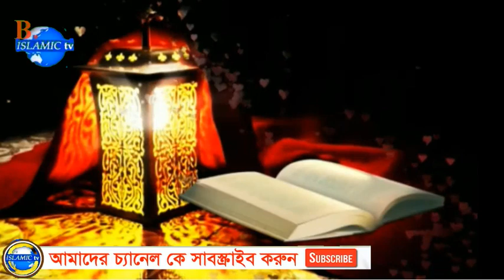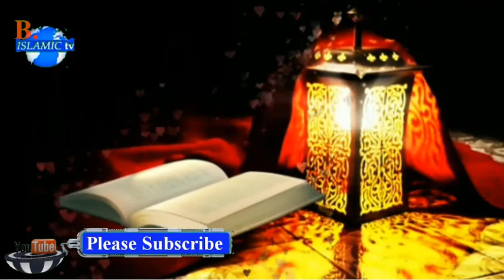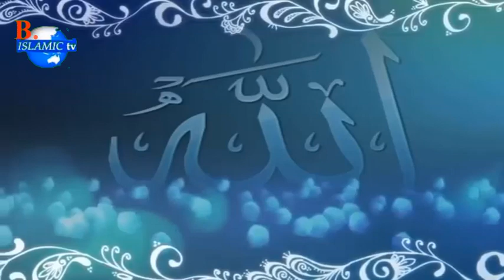Mahe Ramzan Elo Bochor Ghure ৷ সুরে সুরে চমৎকার গজল | মাহে রমজান এলো বছর ঘুরে | Bangla Gojol 2021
আসসালামুয়ালাইকুম আশাকরি
           সকলেই ভালো আছেন
নতুন নতুন ইসলামিক গজল ও ওয়াজ পেতে
.বেল বাটনটি ক্লিক করুন.
সবার আগে পাওয়ার জন্য
                 🌷🌷🌷  ধন্যবাদ 🌷🌷🌷🌷
Label: Bangla Islamic TV